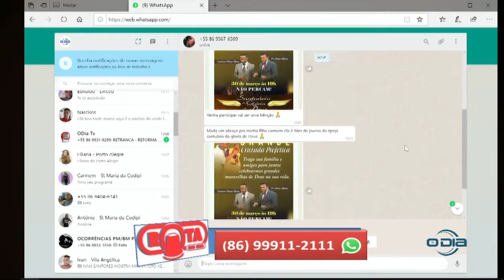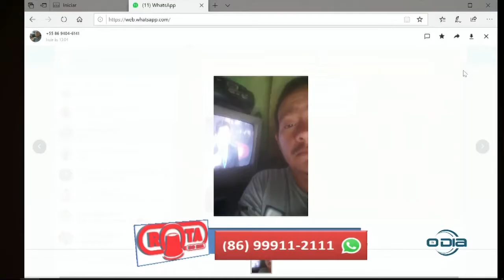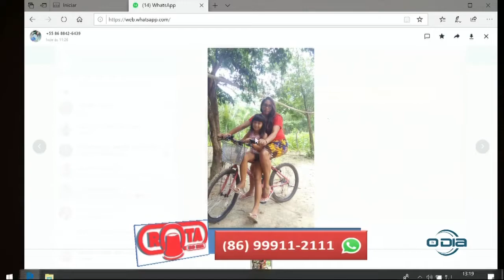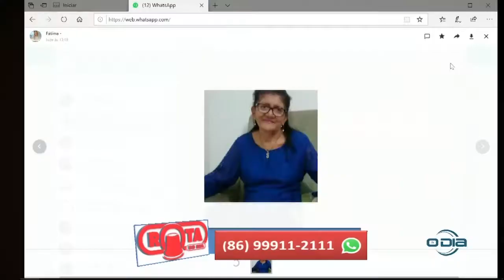ROTA DO DIA bl2 A realidade nua e crua da selva de pedra 14 02